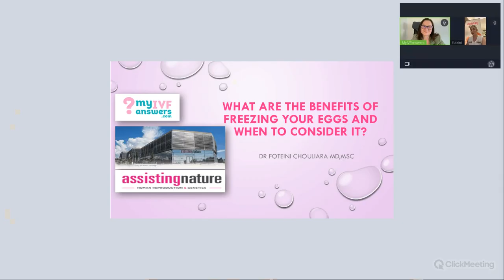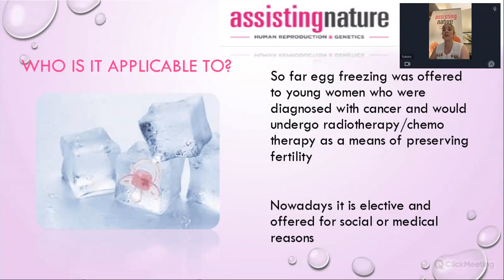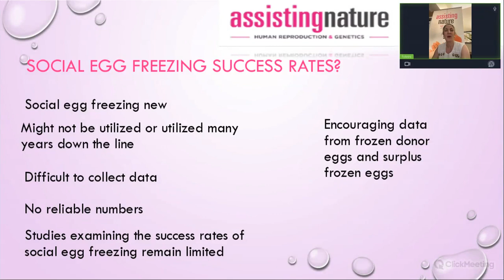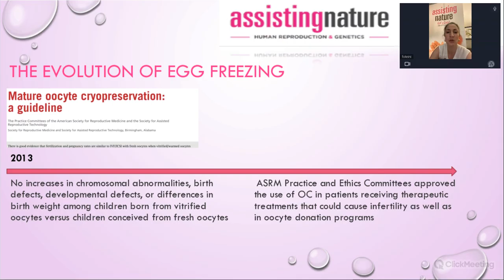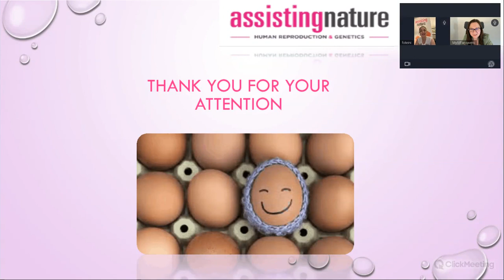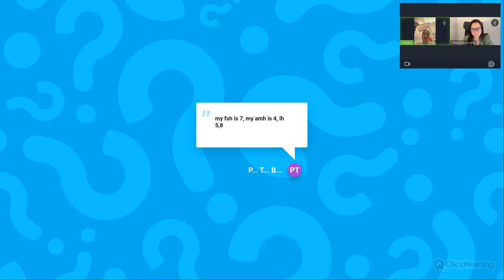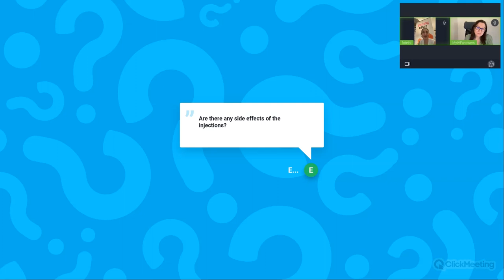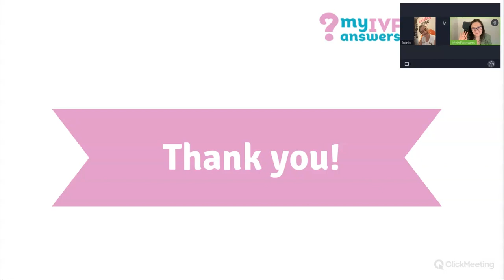What are the benefits of freezing your eggs and when to consider it?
During this event, Dr Foteini Chouliara, Obstetrician & Gynaecologist at Assisting Nature, walked us through the ins and outs of a groundbreaking procedure called 'social freezing'. She has shared valuable insights on preserving fertility for future family planning, overcoming medical conditions that may affect fertility, providing a viable option for those undergoing certain medical treatments, and ensuring fertility options for those who haven't found their ideal partner.